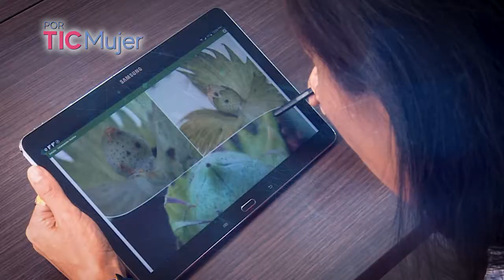Liderazgo de las mujeres en el sector TIC.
Conoce cómo desde el Ministerio TIC se promueve el empoderamiento y liderazgo a las mujeres colombianas en el sector de las TIC, a través de la iniciativa de Por TIC Mujer que inspira a las mujeres de todas las regiones del país a usar las tecnologías para hacer realidad ideas de emprendimiento.